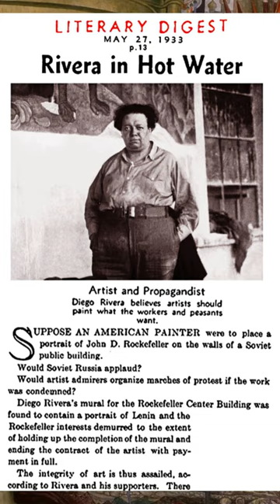In 1934 Mexican Artist Diego Rivera took Revenge on John D Rockefeller, Why?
This art history video relates the story of Mexican artist Diego Rivera's mural he designed for the John D Rockefeller Center in New York in 1934. Because one of the faces in the mural looked like Lenin the founder of the Soviet Union there was an uproar in the American Press. Rivera refused to repaint the figure, so the mural was eventually destroyed. Diego Rivera repainted the mural in Mexico containing a very unflattering portrait of John D Rockefeller.

See more full-length art history videos of the lives of great artists at @arthistoryschool or visit my

For drawing and painting art tutorials designed for beginners - visit my